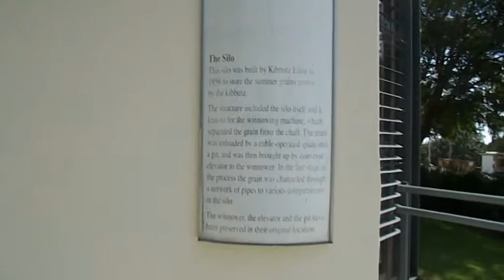CultureBuzz Converses with Gilad Sheba - On managing Keshet Eilon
Gilad Sheba, the general director of Keshet Eilon Music Center, tells us how its International String Mastercourse draws the most talented violinists & teachers from all over the world on an annual basis.